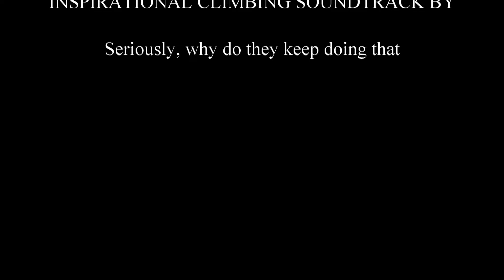Lake Sammammish to Lake Washington - Lake to Lake trail.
Lake to Lake - via Home to Home. Lake Sammammish to Lake Washington. Our 2nd week of lockdown urban hiking. 27 miles round trip and 2400ft gain.